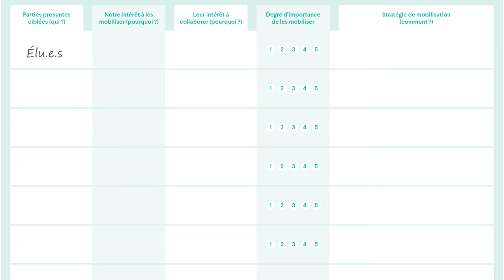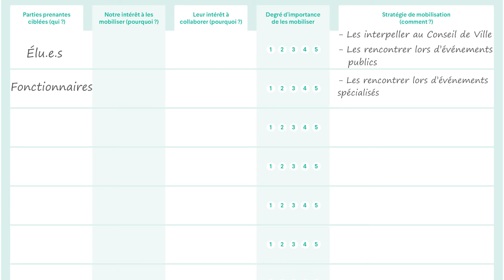Comment rallier les acteurs municipaux à votre projet d'innovation ?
(For English subtitles, click Settings.)
Mobiliser un écosystème de soutien autour de l'impact souhaité / La boîte à outils de la MIS

Dans tout développement de projet à impact social, il importe de mobiliser une diversité de parties prenantes. Cette vidéo, présentée par Julie-Maude Normandin – codirectrice, recherche et communication, CITÉ-ID Living Lab – prend l’appareil municipal comme exemple de parties prenantes à mobiliser.

✔️ Suivez l'actualité de la MIS en vous abonnant à notre liste d'envoi